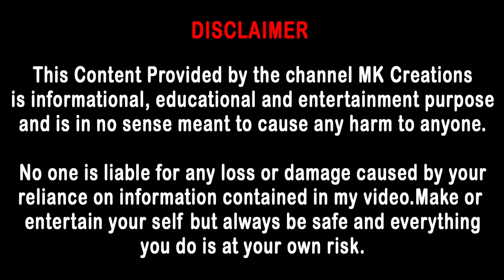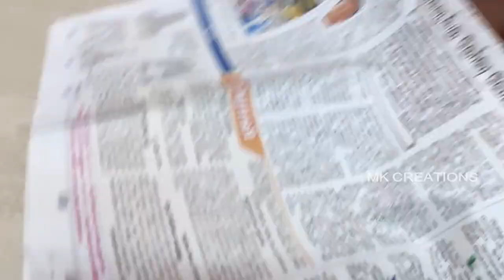How to make Multicolour Glossy Night Lamp at Home in Tamil Easy and Simple Method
Hi friends intha video la rumbovey attractive ana glossy ana oru night lamp namba vitulaiye namba kita irukara porutkala vechey Rumbo simple and easy ah epdi seiyarathu nu tha pakka porom.

Things that are used in this video:

Cardboard
Fabric Black Colour
A4 paper
Fevicol
Insulation Tape
Thermocol
Light Holder
Solder
Gluegun

Track: TonyZ - Road So Far ( Inspired By Alan Walker) [NCN Release]
Credit:Tonyz
Support Tonyz: